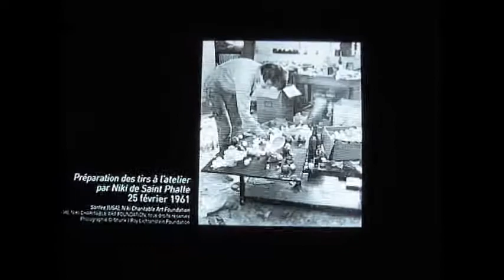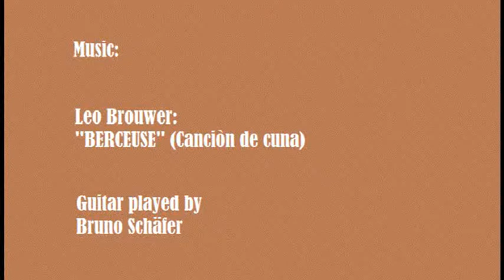Niki de Saint Phalle / Leo Brouwer's "Berceuse"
Impressions of an exposition of works of Niki de Saint Phalle in the Castle of Marlbrouck in Manderen (France), visited  April 11. 2010.
Music: Leo Brouwer "Berceuse (Cancion de cuna)" , a guitar version of  "Drume Negrita", an Afro-Cuban lullaby written by Ernesto  Grenet,
classical guitar (Fazer, Finland, build in 1979)
played by Bruno Schäfer, recorded with a MP3 player (Sansa Clip+) in Dec. 2009